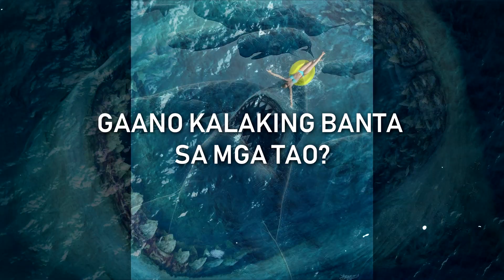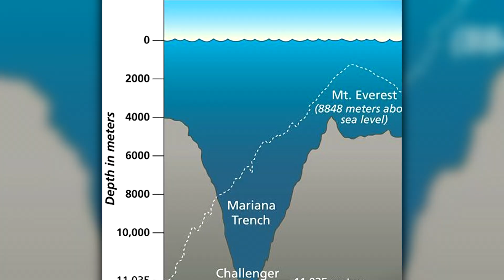Sinaunang HALIMAW NA PATING Nagtatago Lang Pala sa Pinaka Malalim na Parte ng Dagat!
Sa videong ito ay ating paguusapan ang halimaw sa dagat na tinatawag na Megalodon sa Pilipinas atin ring tatalakayin kung saan  marahil ito nakatago, sa mariana trench nga ba? ano ang mangyayari kung buhay pa ang mga halimaw na ito. Ating pag uusapan ang halimaw sa deep sea ano ang megalodon at gaano ito kalakas. Megalodon caught on cam megalodon nakuha ng camera.